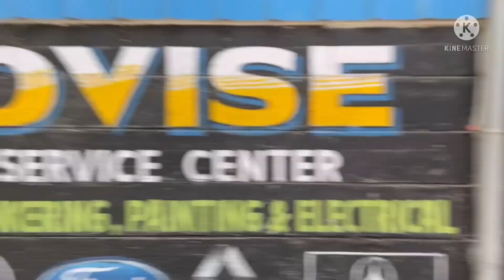Yaariyan ft Yashwardhan || New Year Picnic || Manchanabele Dam